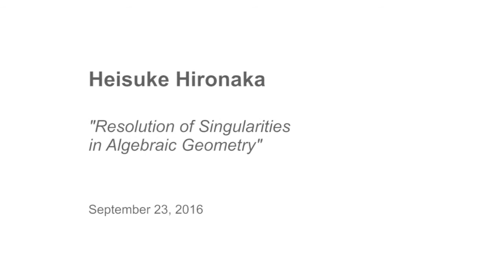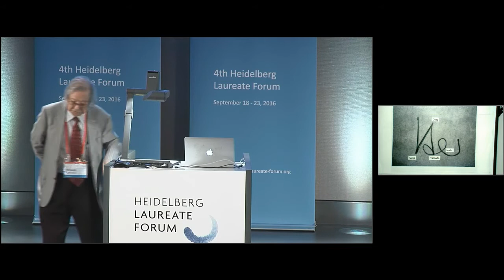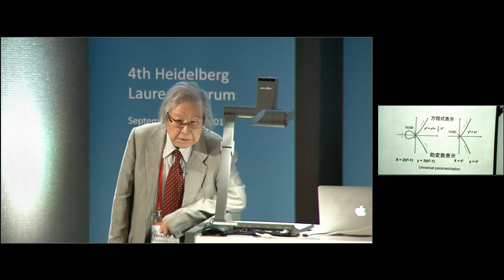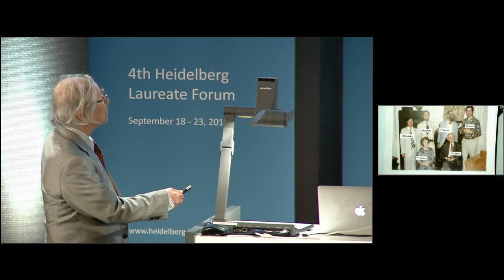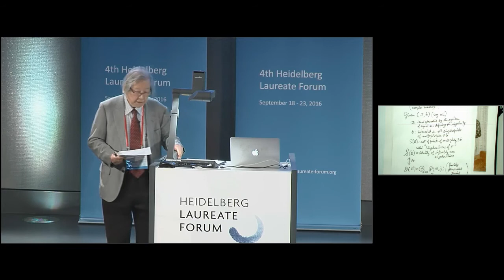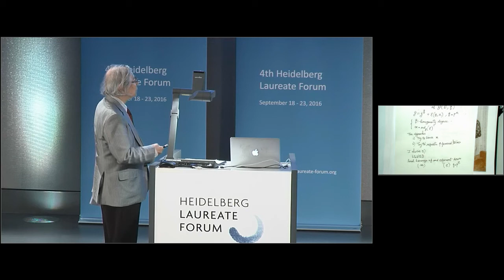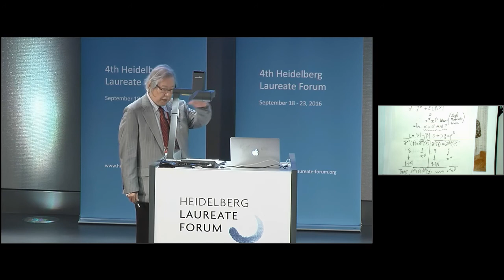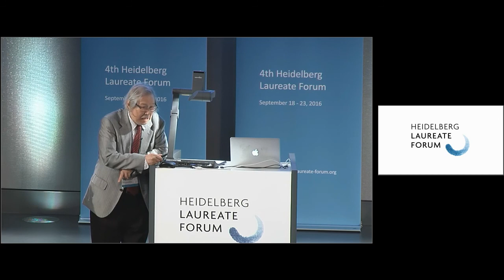4th HLF – Lecture: Heisuke Hironaka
Heisuke Hironaka: “Resolution of Singularities in Algebraic Geometry”

Algebraic geometry in general has three fundamental types in terms of its baseground: (I) ℚ (and its fields extensions), (II)    (p) with a prime number p  0 (and every finite field), and at last (III) ℤ in the case of the arithmetic geometry. In those three cases I will talk about resolution of singularities by means of blowups with permissible centers in smooth ambient spaces. (I) is done in 1964, (II) is proven recently with new concept and technique, while (III) is by combination of (I) and (II). Technically elaborate but conceptually interesting is the case of (II).